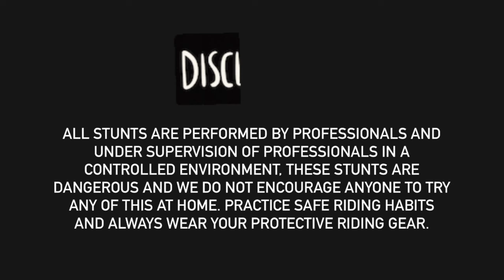Harley Davidson Burnout, Roller, Drift Sesh with friends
In this weeks Vlog, we celebrate my birthday, along with a good friend of mine @SimplyStuntz.

We were honored to be accompanied by @kruesioriginals boys @Ryan_Kruesi x @themarket_ko_

@eazeydosit801 “the rat” Black and silver flames
@tub_tub_ maroon fxdx
@johnnyg.522 teal and silver convetable
@caseythefulton anniversary edition
@ryan_kruesi silver and chrome early model
@themarket_ko_ black and chrome early model
@simplystuntz black street bob
@getitgary_ purple street bob
@ryanjaynes Sporty

Shoutout to everyone who showed up it tuned in